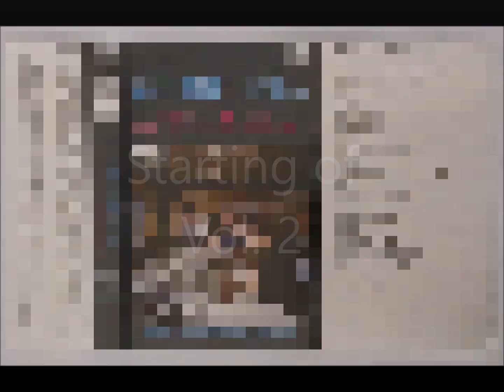Beyond Time Jagjit Singh Chitra Singh Full Dual Vol Cassette Album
This is my personal collection of Jagjit Chitra which I am sharing with you guys. This album is also considered as India's First Digital Vocal Recording. 9 songs are recorded at The Jacob's Studio, Farnham, London, while 3 songs are recorded at Western Outdoor, Mumbai, India. Released in April 1988, This album's CD Contains 10 songs whereas Cassette and Record contains 12 songs (6 songs per volume). The playlist is as follows:
Vol. 1:
1. Apni Aankhon Ke Samundar Mein - Jagjit Singh, Nazir Baqri
2. Neend Se Aankh Khuli Hai - Chitra Singh, Shahid Kabeer
3. Apni Aag Ko Zinda Rakhna - Jagjit Singh Chitra Singh, Ishrat Afreen
4. Mera Dil Bhi Shauq Se Todo - Chitra Singh, Murad Lucknowi
5. Shayad Aa Jaaayega Saaqi Ko Taras - Jagjit Singh, Rais Rampuri
6. Jhoothi Sachchi Aas Pe Jeena - Jagjit Singh Chitra Singh, Kashif Indori
Vol. 2:
1. Lab E Khamosh Se - Chitra Singh, Muzaffar Warsi
2. Log Har Mod Pe - Jagjit Singh, Rahat Indori
3. Jahan Jahan Mujhe Sehra - Chitra Singh, Shakeb Jalaali
4. Saare Badan Ka Khoon - Chitra Singh, Mahmood Durrani
5. Saamne Hai Jo Use - Jagjit Singh, Sudarshan Faakir
6. Ye Karen Aur Woh Karen - Jagjit Singh Chitra SIngh, Naseer Banarasi

All I share, is my personal collection. Original Copyrights are with the company only. Its just a tribute to Jagjit SIngh Ji by his ardent fan forever.